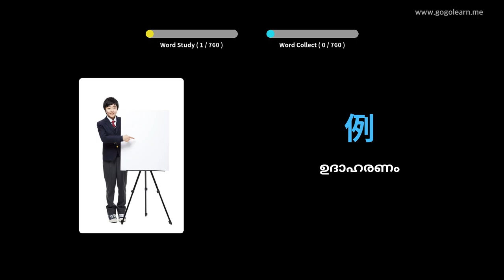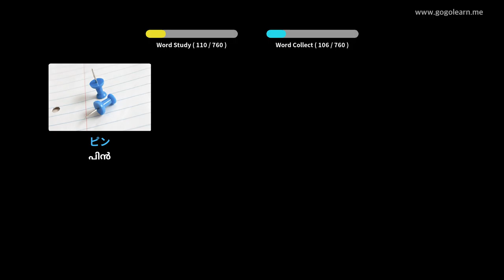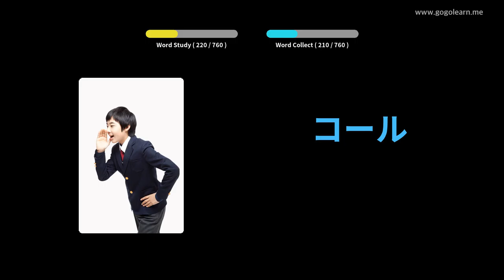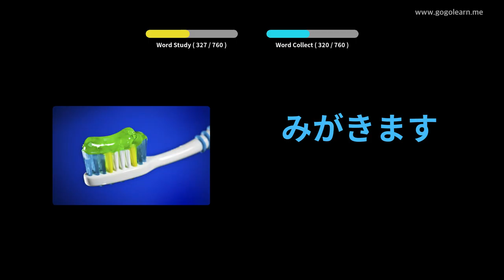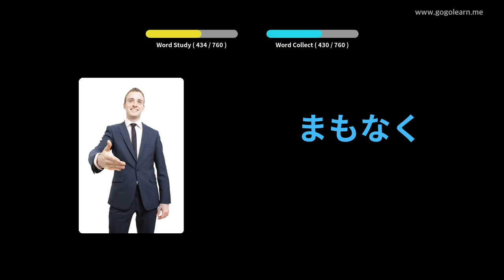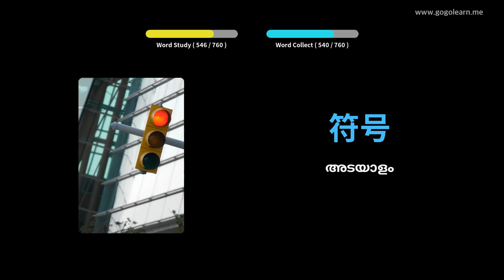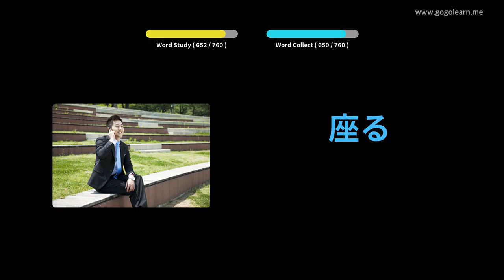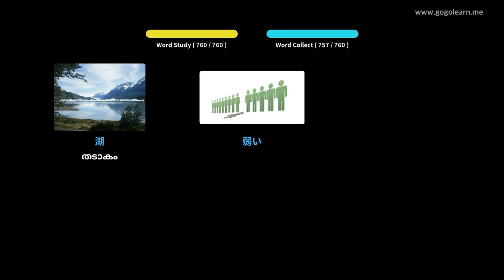ജാപ്പനീസ് പദാവലി കുട്ടികൾ | Golearn